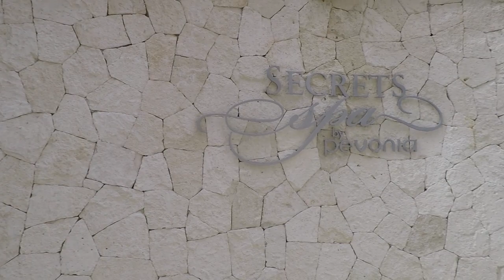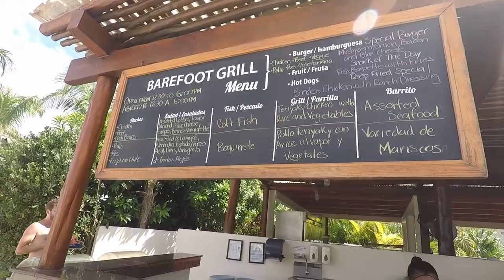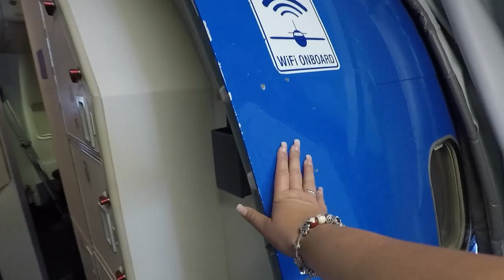Secrets Maroma Beach Final Review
These were our final 2 days at the resort. We enjoyed breakfast in bed, spa treatments, a foam pool party, and food. The last two days were amazing and we really tried to soak it all in.